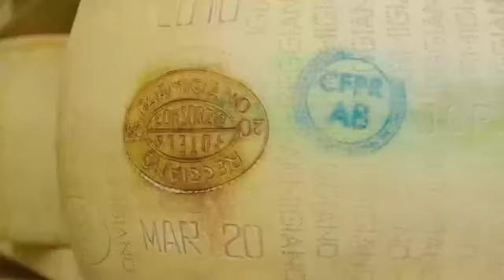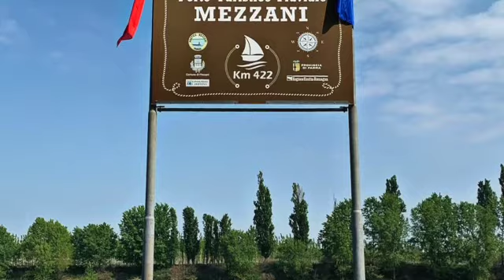Food Bike Valley, viaggio nella Valle del Gusto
Da Parma a Colorno, da Sorbolo a Mezzani: viaggio a due ruote lungo la Valle del Gusto in Emilia Romagna.